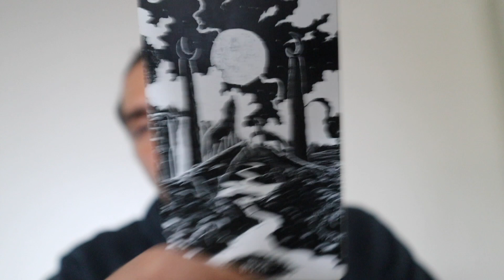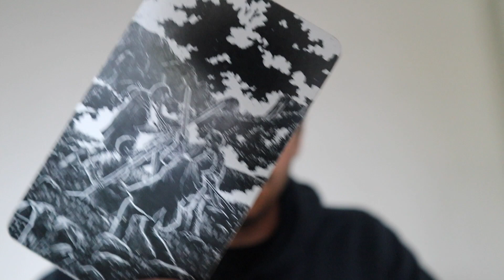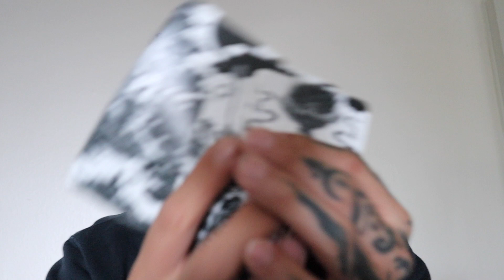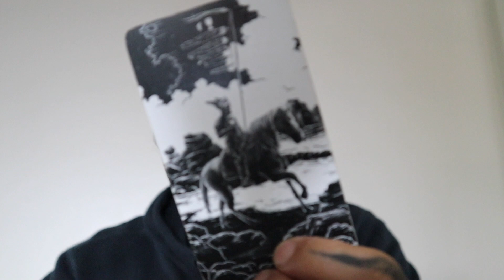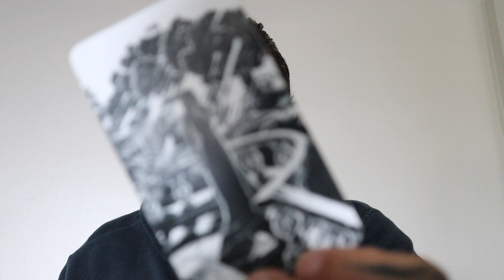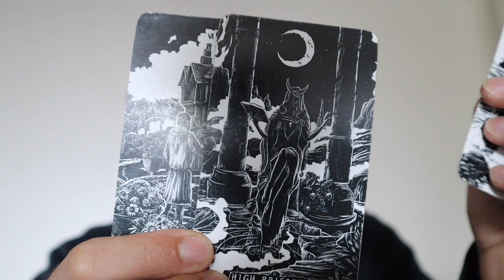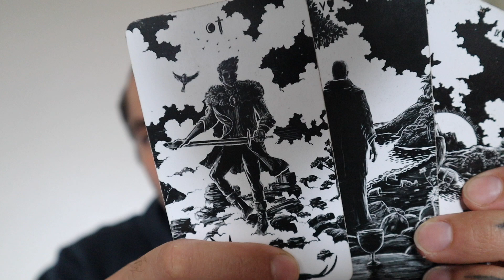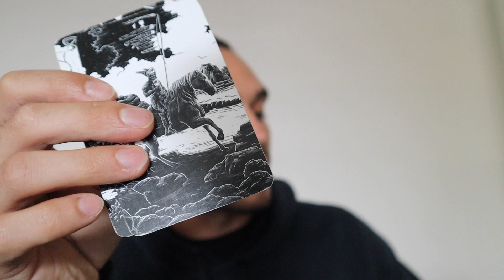LEO: DESTRUCTION IS NECESSARY FOR REGENERATION, CHECKMATE | OCT 02-08 TAROT LOVE READING